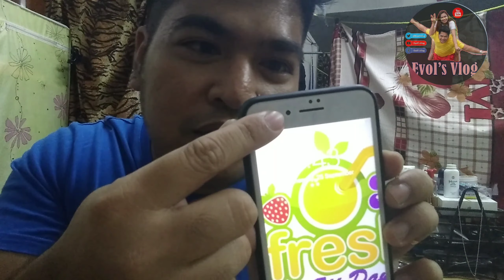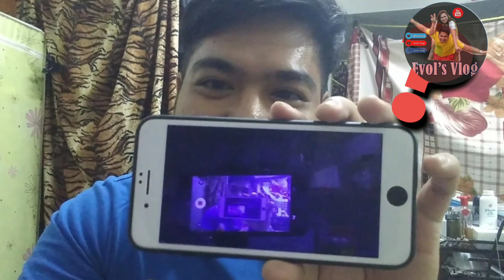HOW TO START VLOG FOR BEGINNER | Evol's Vlog Tutorial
I was also newbie.
Inaaral ko din dahil hilig ko talaga ang mag video at editting.

Start video VLOGGING make sure na not all about money gawin nyo dahil Mahal nyo at gusto nyo ginagawa nyo at nag enjoy kayo.

I'll make this video not saying na expert AKO I just want to share my idea , Sana makatulong ako sa inyo kahit paano mga Ka "EVOL" kayo kung may mga idea kayo na gusto i share please leave comment below.